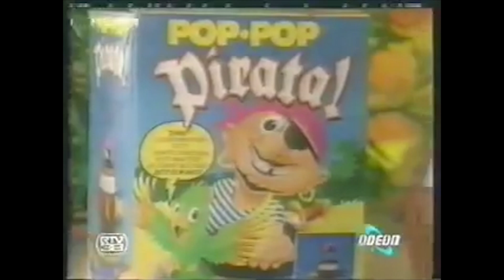POP UP PIRATE BARRELS - IL PIRATA POP-POP / L'ALLEGRO PIRATA è TORNATO! - Recensione ITA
►PIRATA POP-POP AMAZON

🛒 PRODOTTI CONSIGLIATI 🛒

🚲 E-BIKE 🚲

📷 FOTOCAMERE 📷
►Xiaomi Yi M1

🎮 GADGET 🎮

▼▼▼ I MIEI SOCIAL & LINK UTILI ▼▼▼